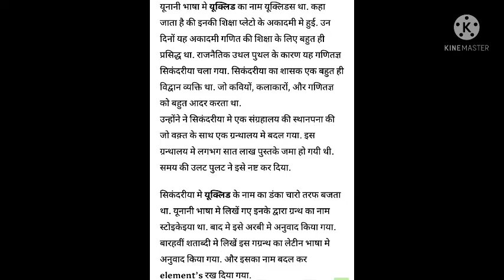चैप्टर शुरू करने से पहले युक्लिड के बारे में विस्तार से जाने || class 10 || chapter 1|| jac and cbse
हेलो स्टूडेंट्स एंड फ्रेंड्स यदि आपलोग इस वीडियो को पहली बार देख रहे हो तो चैनल को सब्सक्राइब जरूर कर लीजियेगा ,क्योकि मैं आपलोगो के लिए लगातार मेहनत करने वाला हूँ, जब तक कि आपलोगो का परीक्षा नही हो जाती

Hello students and friends, if you are watching this video for the first time, then you must subscribe to the channel, because I am going to work continuously for you, till you get the exam.

वीडियो के बारे में :- इस वीडियो में क्लास 10 के गणित के चैप्टर 1 में एक महान गणितज्ञ का उल्लेख किया गया है और उनकी गणित के क्षेत्र में योगदान के बारे में बताया गया उसी का थोड़ा सा भाग बताया गया है !

About the video :- In this video a great mathematician has been mentioned in Chapter 1 of Mathematics of class 10 and a little part of the same has been told about his contribution in the field of mathematics.

euclid introduction in english
euclid introduction and contribution
euclid introduction
introduction to euclids geometry
euclid mathematician introduction
introduction about euclid
euclid history
euclid chemical locations
introduction of euclid
introduction to euclids geometry class 9
euclid presentation
euclid biography pdf
introduction to euclids geometry class 9 notes
introduction to euclid's geometry class 9 pdf
introduction to euclids geometry class 9 ppt
introduction to euclid
introduction to euclids geometry ppt
introduction to euclids geometry class 9 rs aggarwal
introduction to euclids geometry byju's
introduction to euclids geometry explanation
class 10 maths chapter 1 introduction in hindi
class 10 maths ch 1 introduction
class 10 maths chapter 1 real numbers introduction
class 10 math chapter 1 introduction
class 10 maths chapter 1 assignment
class 10th maths chapter 1 introduction
class 10 math chapter 2 introduction
cbse class 10 maths chapter 1 introduction
class 10 maths ch 1 assignment
ncert class 10 maths chapter 1 introduction
class 10 math chapter 1 pdf
class 10 math ch 1 pdf
class 10 maths chapter 1 basic concepts
class 10 maths chapter 1 introduction
introduction of chapter 1 maths class 10
introduction of ch 1 maths class 10